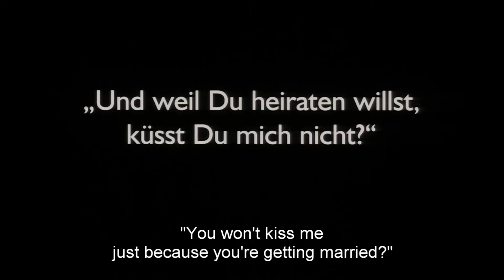Pandora's Box - Sessiz film üzerine performans - Yürüyen Merdiven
Yürüyen Merdiven (Yiğit Özatalay [p], Mustafa Kemal Emirel [d])
Mekân / Venue: Kundura Sinema (Beykoz Kundura)
İstanbul, 2019

Die Büchse der Pandora (Pandora's Box)
Almanya / Germany, 1929, 135’
Yönetmen / Director: Georg Wilhelm Pabst
Senaryo / Writer: Frank Wedekind, Ladislaus Vajda
Oyuncular / Stars:  Louise Brooks, Fritz Kortner, Francis Lederer